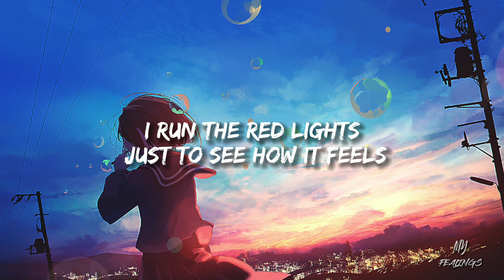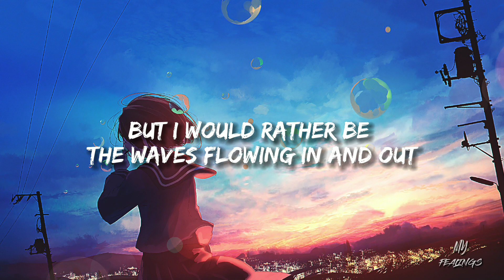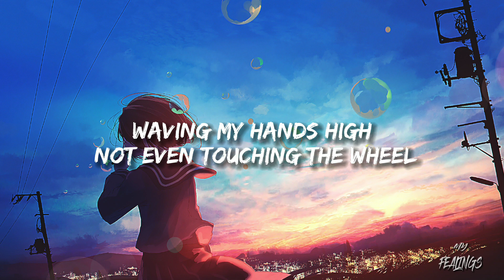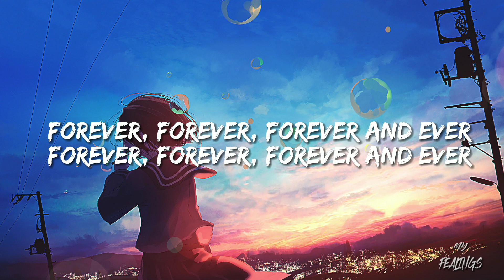Gryffin & Elley Duhé - Forever(lyrics)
Forever,Forever,Forever

[Gryffin]

[Elley]

Lyrics:

Yeah the universe is one big place
It's hard to cut through all the noise
And people tell you just to play it safe
Like you don't even have a choice

I don't know how to belong down here
I don't need to be somebody to some
one day I know that I'll disappear
So while I'm here

I run the red lights
Just to see how it feels
Waving my hands high
Not even touching the wheel
Drink in the moonlight
And the heaven I feel
Goes on forever and ever and ever

I know that I am just a drop in the ocean
but I would rather be the waves flowing in and out
To somewhere that I'm the first to go yea
And people only dream about